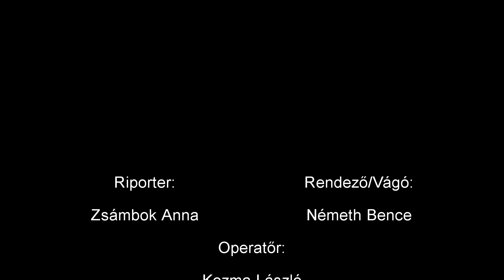Interjú a KoliCast stábjával - Szeget Szeggel Iskolaújság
Az Egri Szilágyi Erzsébet Gimnázium és Kollégium, Szeget Szeggel Iskolaújságjának interjúja a @KoliCast stábjával.

Interjúztató: Zsámbok Anna
Vágó: Németh Bence
Operatőr: Kozma László Adrián

Feliratot készítette: Németh Bence